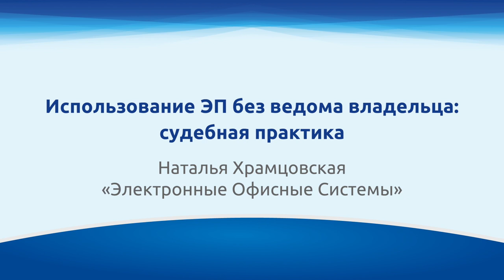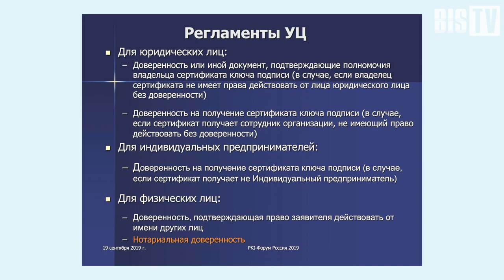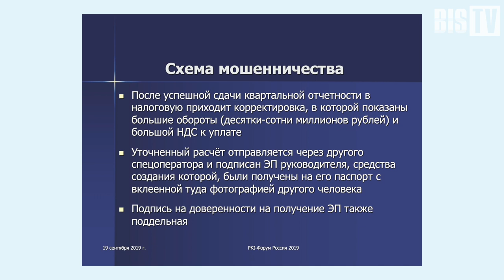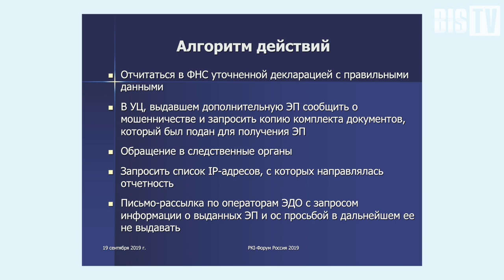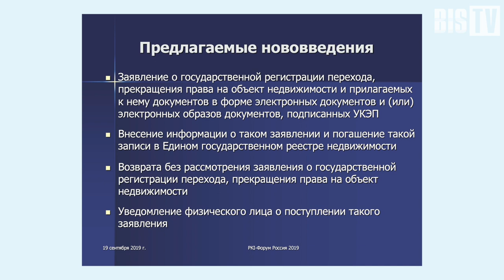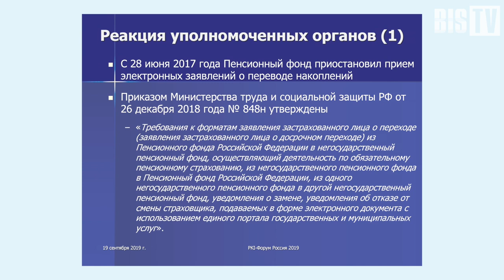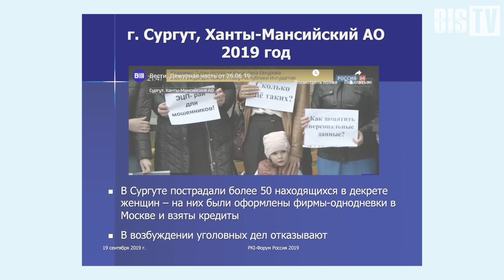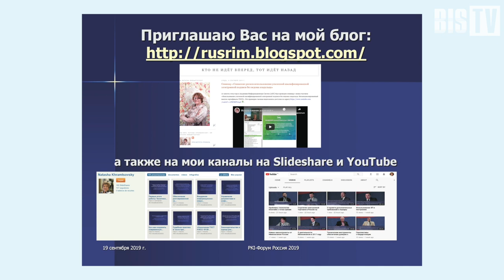Наталья Храмцовская («ЭОС»): Использование ЭП без ведома владельца — судебная практика | BIS TV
О случаях мошенничества с использованием электронной подписи и схемах, которые применяют злоумышленники — на PKI-Форуме 2019 рассказывает эксперт в сфере электронного документооборота.

Наталья Храмцовская, ведущий эксперт по управлению документацией компании «Электронные Офисные Системы», выступила на PKI-Форуме в рамках круглого стола №1 «Социальные аспекты электронной подписи». Её доклад был посвящен судебной практике использования усиленной квалифицированной электронной подписи без ведома владельца.

В презентации специалист перечислила возможные сценарии неправомерного использования усиленной квалифицированной ЭП (УКЭП) физических и юридических лиц, рассмотрела некоторые причины, приводящие к получению таких ЭП третьими лицами, и привела примеры самых неожиданных судебных разбирательств.

По словам Натальи Храмцовской, по мере расширения областей применения ЭП будут постоянно обнаруживаться всё новые «дыры» в безопасности. Поэтому особенно важно закрывать их как можно быстрее, с использованием юридических, организационных, технических и иных мер. Также она выразила уверенность в том, что на данный момент главной проблемой является огромное количество удостоверяющих центров и слабый контроль за ними со стороны регулятора. В качестве предохранительной меры эксперт предлагает создание системы информирования граждан и организаций о выдаче им электронной подписи.

Смотрите запись доклада на BIS TV, а подробный отчёт о мероприятии читайте в BIS Journal

В Санкт-Петербурге с 17 по 19 сентября состоялся XVII PKI-Форум Россия 2019 — международная конференция по проблематике инфраструктуры открытых ключей и электронной подписи. Участниками мероприятия стали сотни специалистов со всей страны и из-за рубежа — представителей удостоверяющих центров, различных ветвей государственной власти, компаний-разработчиков и поставщиков решений, экспертов в области электронного документооборота и других.